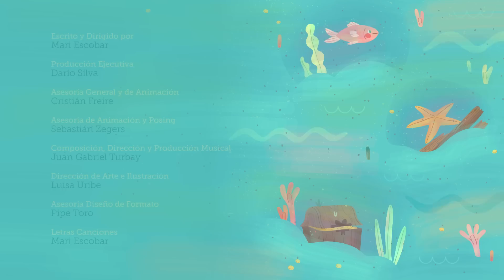Ana Pirata encuentra el Camino a la Isla de las Estrellas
Ana Pirata se dirige a la isla de las estrellas a pedir deseos con su amigo Cua-Cua. Arnoldo el pirata filibustero quiere todos los deseos para él y le ordena a Lavanda Torbellino crear un tifón. El tifón atrapa a los piratas y el barco de Ana queda encallado. ¿Lograrán Ana y Cua-Cua desencallar su barco?